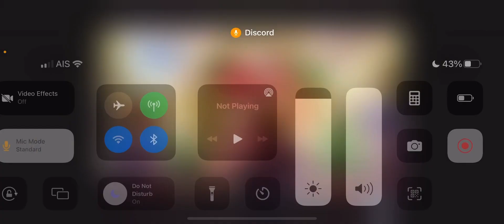29/01/65 - 10.Pallanus map2